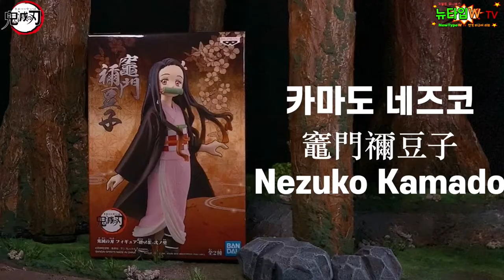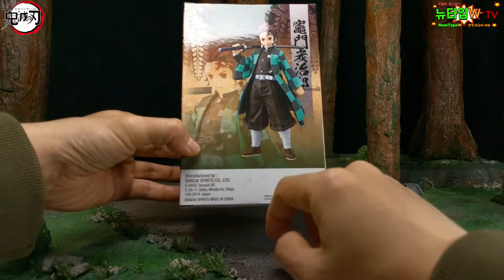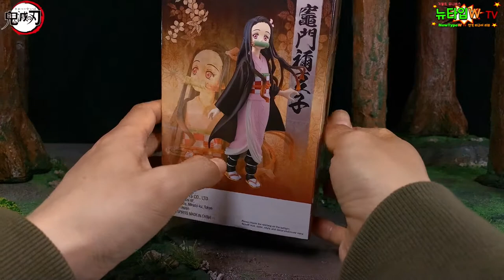귀멸의 칼날 카마도 탄지로 카마도 네즈코 피규어 리뷰 feat.Diorama Demon Slayer:Kimetsu no Yaiba Figure Review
반프레스토 귀멸의 칼날 피규어를 리뷰했습니다!
가성비 맛집 반프레스토라서 역시 좋네요~ :)
귀멸 리뷰를 위해서 디오라마도 만들었어요 ㅎㅎㅎ 즐겁게 봐주세요~!!

00:00 Intro
00:35 Tanjiro & Nezuko
00:59 Tanjiro Box Shot
01:36 Package
02:47 Tanjiro Full Shot
03:52 Detail
05:42 Nezuko Box Shot
06:17 Package
06:45 Nezuko Full Shot
07:20 Detail
09:07 Tanjiro & Nezuko
09:27 Finale
10:06 Outro